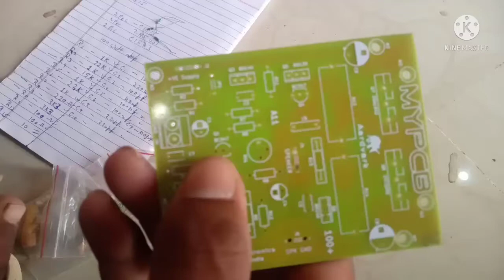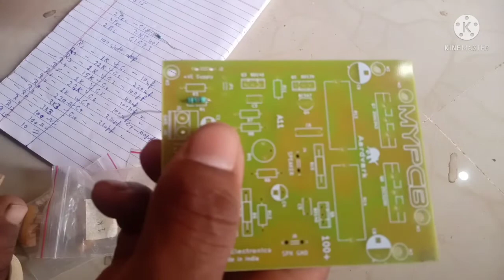100 watt amplifier kaise banaye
is video me pcb se Amplifier Board kaise banaye ghar par banaya hai h .aap bhi kar par bana sakte ho.

150w mono amplifier board
350w subwoofer amplifier board
350 watt amplifier board
300w mono amplifier board
amplifier board 400 watt
amplifier board 300watt
400 watt mono amplifier board price
400 watt mono amplifier board
300 watt mono amplifier board
300 watt amplifier board price
200 watt mono amplifier board
200w audio amplifier board
200 watt audio amplifier board
300 watt amplifier board
300w amplifier board

30/12/2021